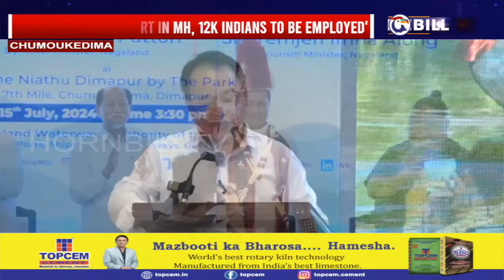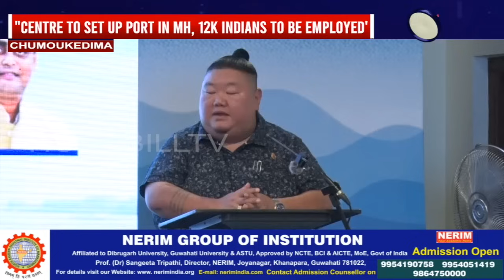TIZU ZUNKI RIVER TO BE HARNESSED FOR ECO DEV OF NAGALAND: SONOWAL